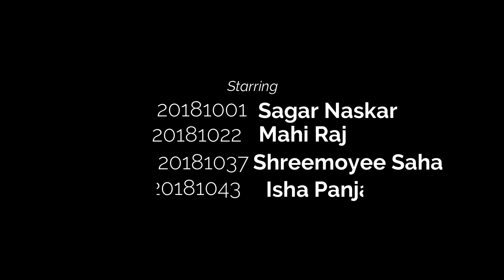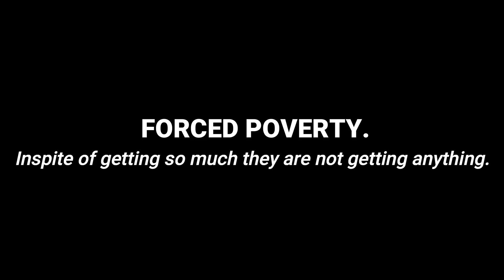FORCED POVERTY: A Real-life Case Study-cum-Video by SAGAR | SHREEMOYEE | MAHI | ISHA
FORCED POVERTY-  INSPITE OF GETTING SO MUCH THEY ARE NOT GETTING ANYTHING

The Government has been taking a lot of steps towards the development of the poor family. There have been many schemes by the government so that the poor family can have better life. Are these schemes reaching the families which actually need them? Are they getting the benifits they are supposed to get? The number of barriers coming on the way of such development is something very much physical. This is where the corruption has began in our country. "RIGHT FROM THE ROOT".

We just happened to have come across someone who is going through a hard time with the third party; who is taking away the huge amount of money from their part.

Through this video, WE HAVE GIVEN AN EXAMPLE where the woman is just a single person from the huge number of people; Who are facing the same situations.

Team Members:

SAGAR NASKAR
SHREEMOYEE SAHA
MAHI RAJ
ISHA PANJA

Mentored by- Sumit Gupta (SGP)